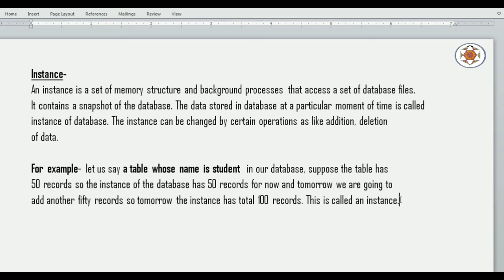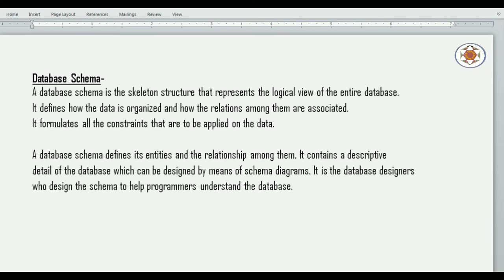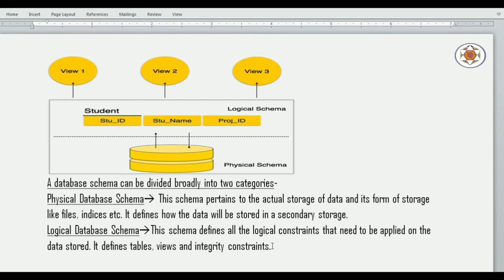Basic Concept of Database Part 1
In this part of video oracle instance and database schema schema the very first topic of database management system are explained.
Database Schema